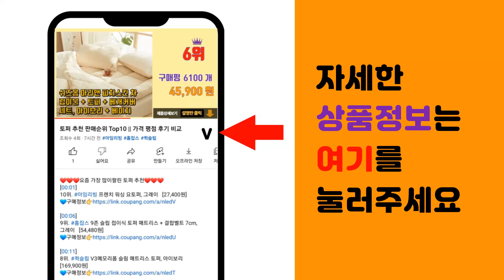차량용소화기 추천 판매순위 Top10 || 가격 평점 후기 비교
❤️❤️❤️요즘 가장 많이팔린 차량용소화기 추천❤️❤️❤️

[00:01]
10위. 한국소방자재 국산 차량용분말소화기 0.7kg 1개 [20,500원]

[00:06]
9위. 한국소방 미니소방관 차량용 소화기, 345ml, 3세트 [30,000원]

[00:11]
8위. 차량용소화기 0.7kg ABC 축압식 분말 가정용 자동차겸용 (거치대포함) [18,900원]

[00:16]
7위. 화염파이터 1+1 스프레이형 소화기 630g, 스프레이 소화기 레드+레드, 2개 [23,000원]

[00:21]
6위. 지에스켐 미니소방관 차량용 소화기, 345ml, 1개 [11,200원]

[00:26]
5위. #2024 최신 단골소방 한국소방 ABC 분말소화기 3.3KG 에스제이컴퍼니, 1개   [17,900원]

[00:31]
4위. 국산 차량용 분말소화기 0.7kg(거치대포함) 캠핑카용 차량용소화기, 1세트 [42,000원]

[00:36]
3위. 한국소방자재 분말소화기 1.5kg 차량용소화기, 1500g, 1개 [21,000원]

[00:41]
2위. 미니소방관 스프레이형 소화기, 345ml, 2개 [21,000원]

[00:46]
1위. 한문철 카르노 차량용 분말 소화기, 1개, 1kg 분말 소화기 (화이트), 1kg [38,900원]